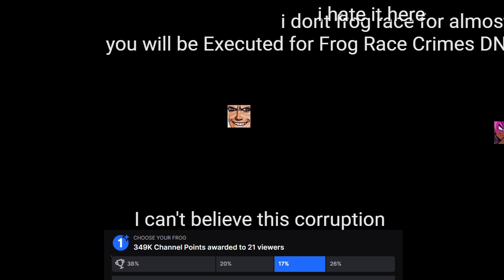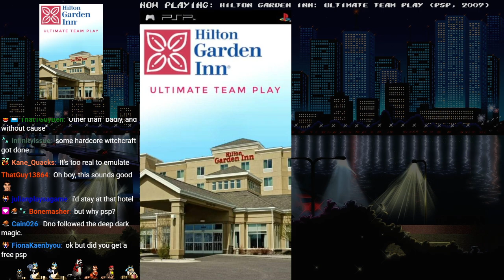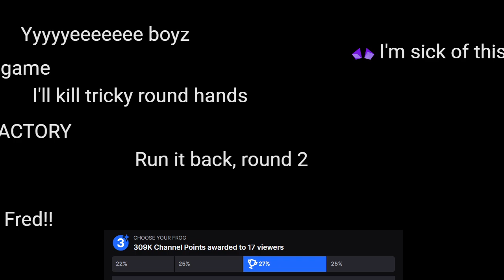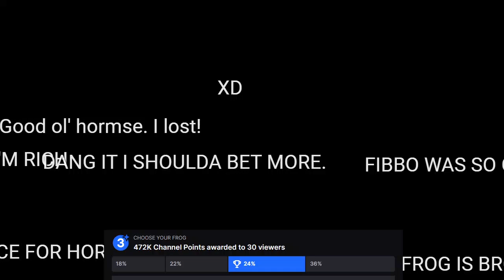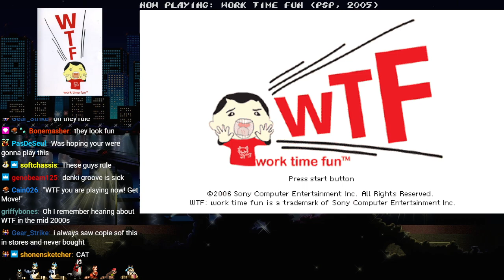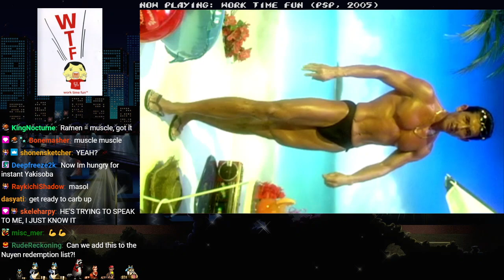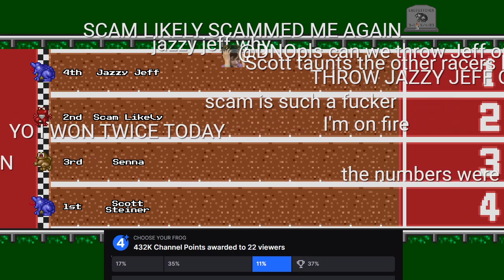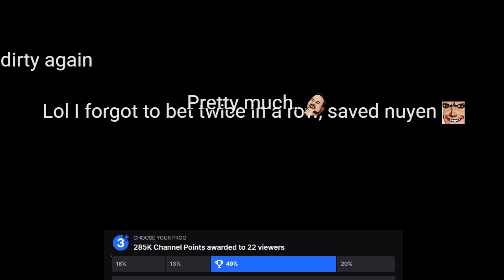stream PSP5: DNO gets a real job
do you think they'll accept this vod as my resume
intro skip: 11:09 / 13:27

Games played:
Hilton Garden Inn: Ultimate Team Play (PSP)
Work Time Fun (PSP)